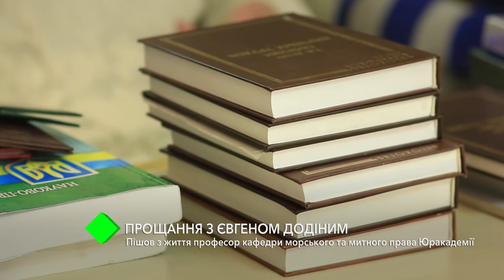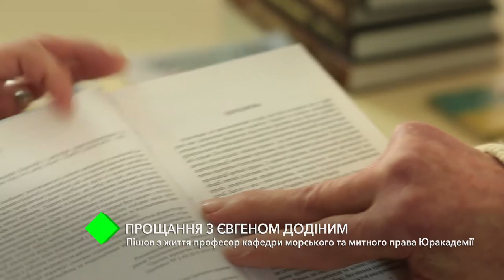Прощание с Евгением Додиным: ушёл из жизни профессор кафедры морского и таможенного права Юракадемии